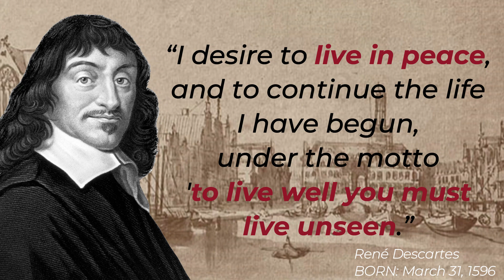I think, therefore I am - René Descartes Quotes | French Philosopher | Life-Changing Quotes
René Descartes (31 March 1596 – 11 February 1650 ) was a French philosopher, scientist, and mathematician, widely considered a seminal figure in the emergence of modern philosophy and science. Mathematics was central to his method of inquiry, and he connected the previously separate fields of geometry and algebra into analytic geometry. Descartes spent much of his working life in the Dutch Republic, initially serving the Dutch States Army, and later becoming a central intellectual of the Dutch Golden Age. Although he served a Protestant state and was later counted as a deist by critics, Descartes was Catholic.

Many elements of Descartes' philosophy have precedents in late Aristotelianism, the revived Stoicism of the 16th century, or in earlier philosophers like Augustine. In his natural philosophy, he differed from the schools on two major points: first, he rejected the splitting of corporeal substance into matter and form; second, he rejected any appeal to final ends, divine or natural, in explaining natural phenomena. In his theology, he insists on the absolute freedom of God's act of creation. Refusing to accept the authority of previous philosophers, Descartes frequently set his views apart from the philosophers who preceded him. In the opening section of the Passions of the Soul, an early modern treatise on emotions, Descartes goes so far as to assert that he will write on this topic "as if no one had written on these matters before." His best-known philosophical statement is "cogito, ergo sum" ("I think, therefore I am"; French: Je pense, donc je suis), found in Discourse on the Method (1637; in French and Latin) and Principles of Philosophy (1644, in Latin).

We hope you enjoyed René Descartes's quotes and our video with René Descartes's quotes in general, a lot of time and effort was invested in it.